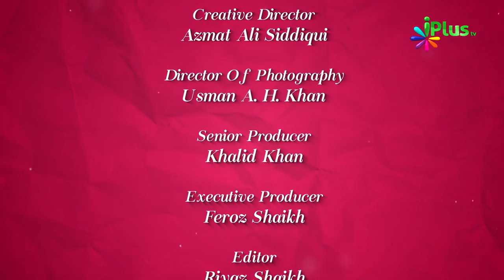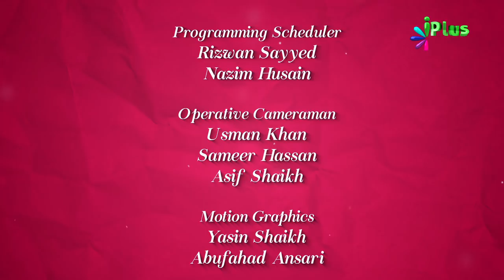Allah Ke Naam - Al Qaabidh & Al Baasit By Zaid Patel - Colour Of Islam Ep 85 iPlus TV